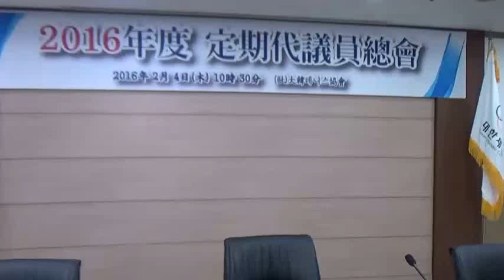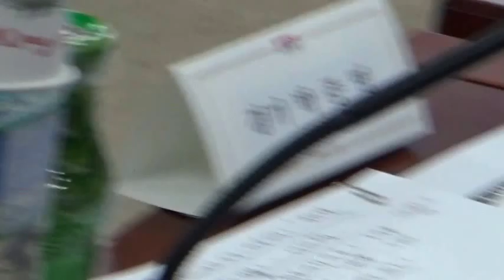대한테니스협회 대의원총회